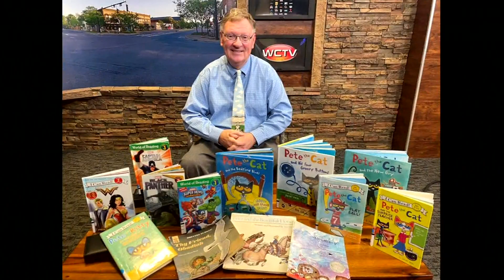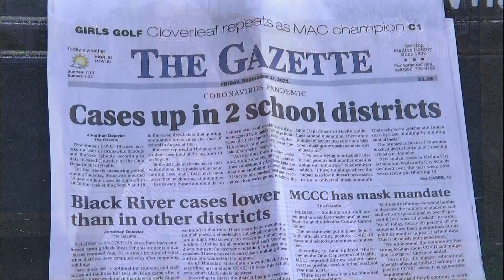Bruce on the Loose: #52 - Brad Musgrave, Wadsworth High School Athletic Director